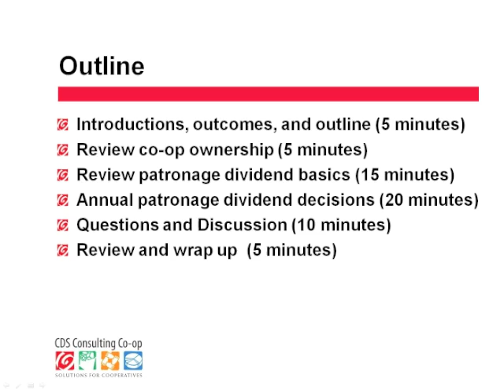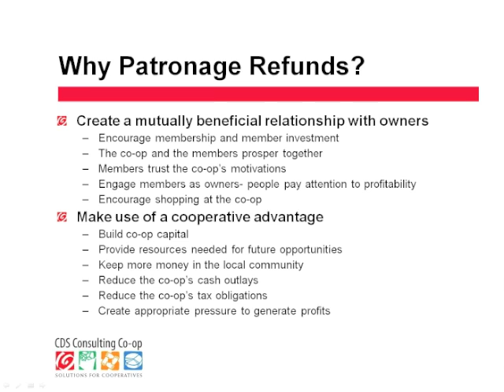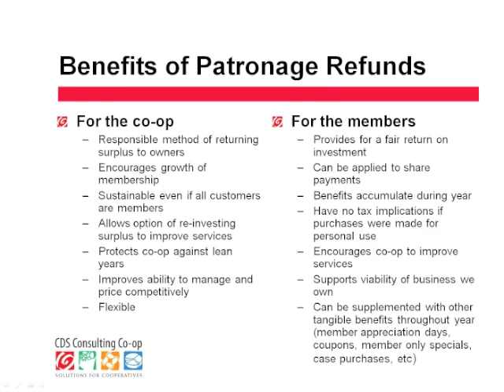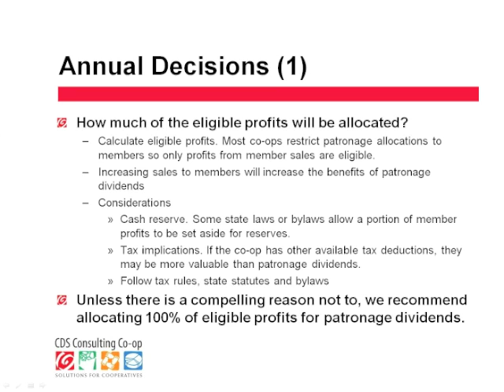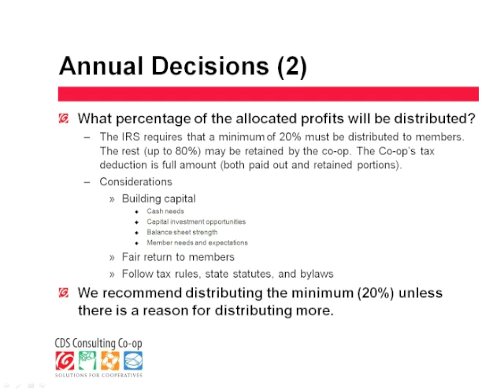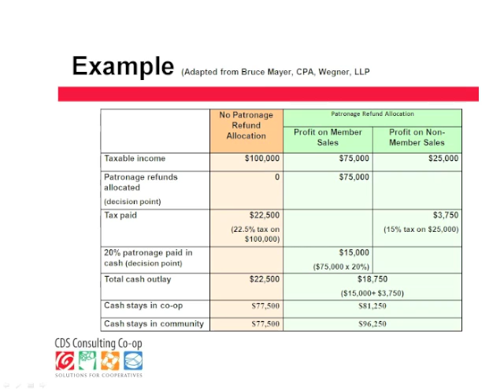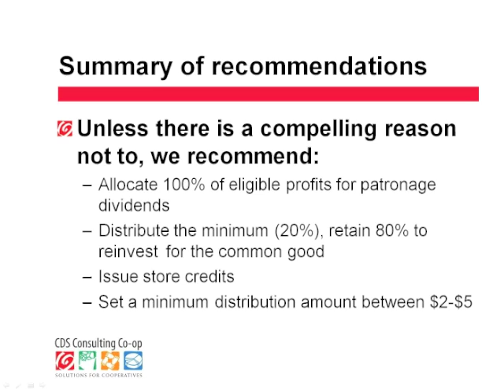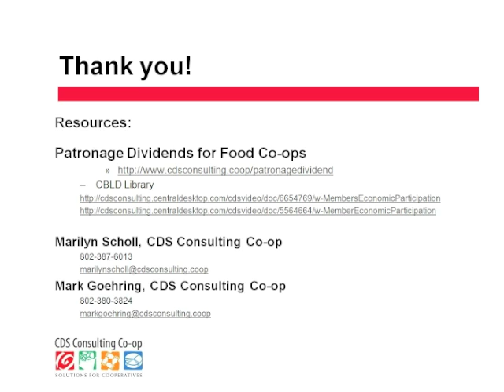Thinking Strategically About Patronage Dividends